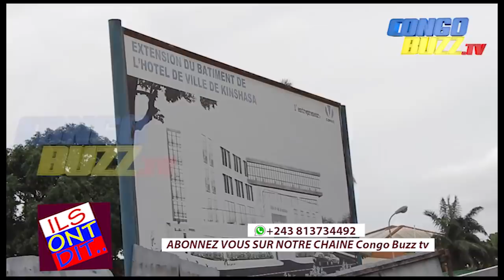LE CLC ET L'HOTEL DE VILLE D'ACCORD, LA MARCHE REPORTÉE A KINSHASA.